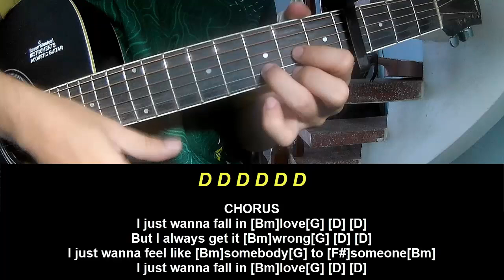Guitar Tutorial Natalie Jane Somebody to Someone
Today, I will share with you Guitar Tutorial Natalie Jane Somebody to Someone